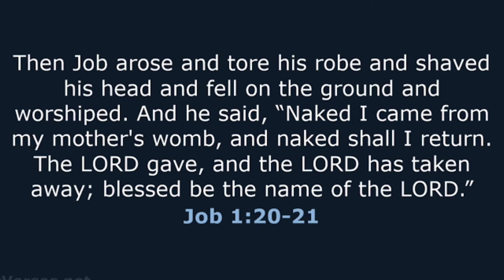Make your Christian Identity Influence You